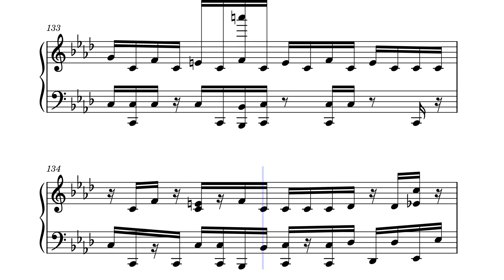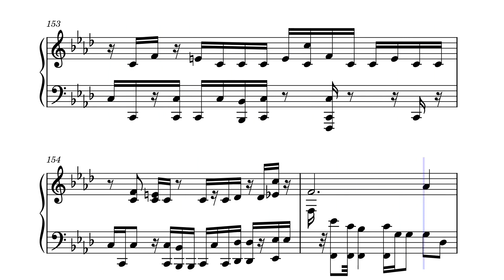Rave Dance Tune – 7up